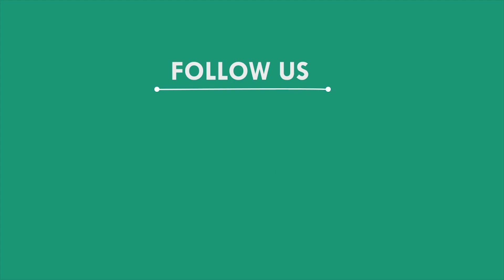ରାସ୍ତା କାର୍ଯ୍ୟ ପାଇଁ ଜବରଦଖଲ ଉଛେଦ, ଭଦ୍ରକ || BHADRAK NEWS